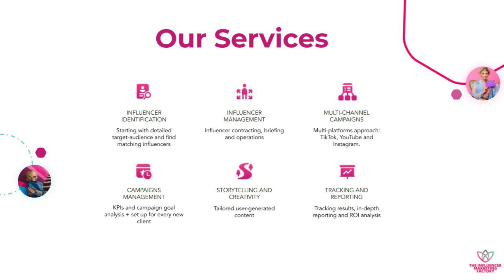Turning Your Content Into a Customer Acquisition Channel w/ Daniel Markovits (Creators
On this week's episode of The Influence Factor, Alessandro Bogliari, CEO and Co-Founder of The Influencer Marketing Factory, is joined by Daniel Markovits, Creator and Community Manager at LinkedIn, the largest professional network in the world. Tune in to hear insights into the existing creator economy landscape and gaze into the future of content creation and consumption globally.

Show Notes:
(03:39) - Evolution of creators within LinkedIn
(06:10) - The featured creator tools within LinkedIn
(08:52) - Unlocking content opportunities
(12:06) - Minute Media experience
(13:31) - Media scalability
(16:22)- Sustainability within a niche community
(18:33) - Attention and distribution
(21:40) - Behind the scenes
(24:06) - Sports in media
(26:40) - Sports partnerships
(32:04) - Current audience statistics
(33:55) - Connecting humans and AI
(38:30) - Q&A